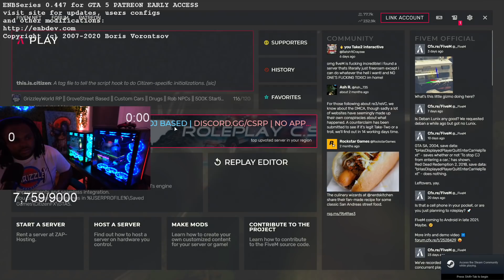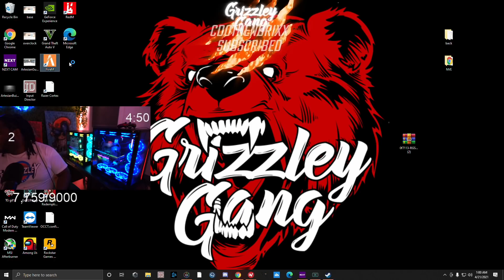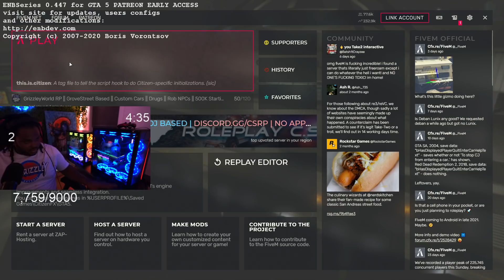Episode 7.2: Gang War In Los Santos! | GTA 5 RP | Grizzley World RP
Official Channel.